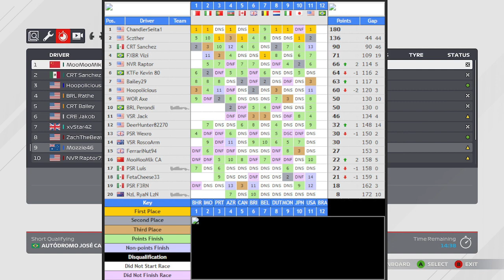F1 2021 BRL Xbox Sunday (Saturday) Season 8 Finale Tier 1 Rd 12 Brazil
Replay from my Twitch livestream

Breakout Racing League YouTube channel, go check it out and subscribe (races every Friday Tier 4 at 8pm EST & Tier 3 at 10pm EST, Saturday Tier 2 at 8pm EST & Tier 1 at 10pm EST (All Xbox), Realistic Tier every Thursday at 8pm EST (Xbox) & Formula 2 every Wednesday at 10pm EST (Xbox) All American Times)

Equipment/programs I use:
Racing wheel: Fanatec CSL Elite Wheel Base/CSL Elite Wheel Base + - Officially Licensed for PS4 TM with ClubSport Steering Wheel Formula V2 and CSL Elite Pedals LC for Xbox One
Fanatec CSL Elite Wheel Base + - Officially Licensed for PS4 TM with ClubSport Steering Wheel F1 Esports and CSL Elite Pedals LC for PS4
VEGAS Pro 18.0 for editing videos